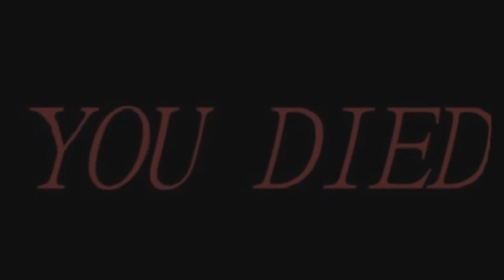Death by drone